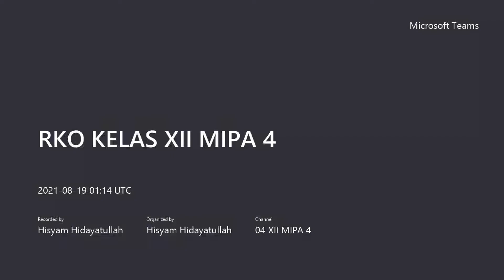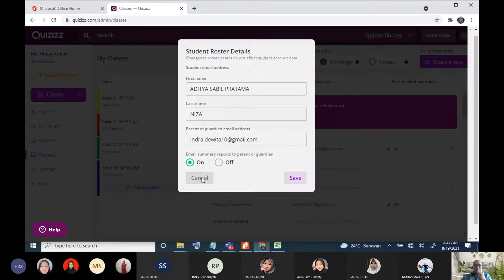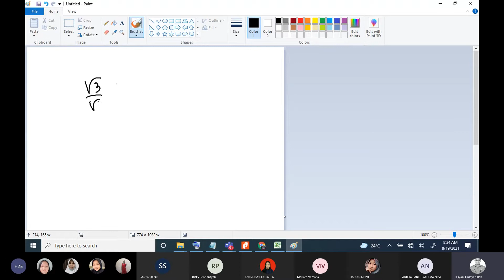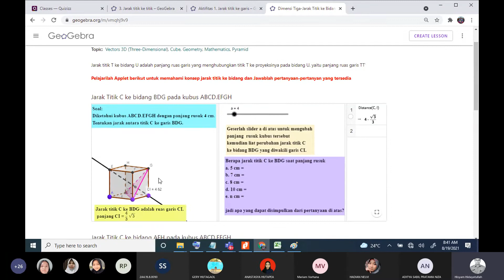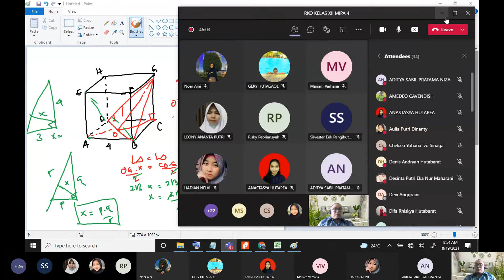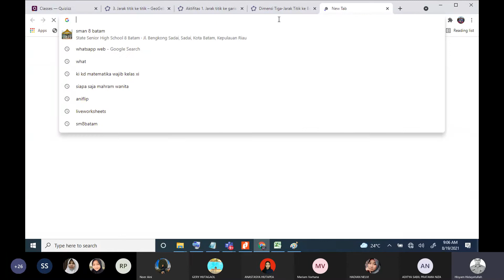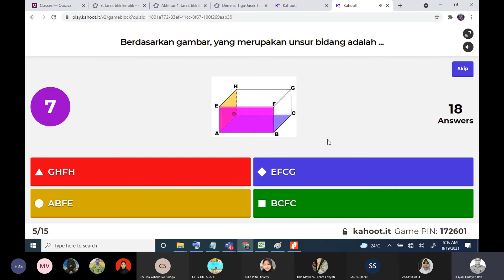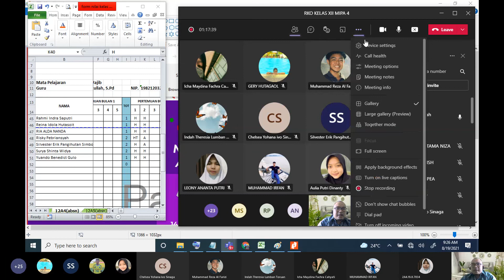RKO KELAS XII MIPA 4 20210819 Jarak titik ke titik, ke garis dan ke bidang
RKO KELAS XII MIPA 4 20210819 Jarak titik ke titik, ke garis dan ke bidang SMAN 8 Batam